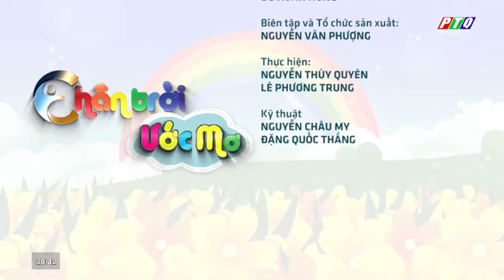Chân Trời Ước Mơ Số 08_2022|THIÊN TÂN GROUP